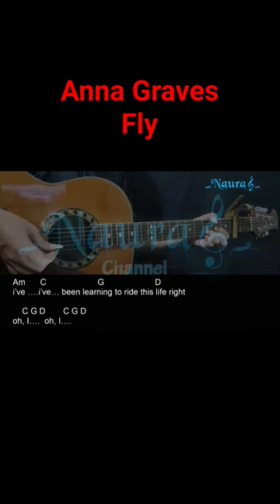Anna Graves - Fly Guitar Chords Lyrics